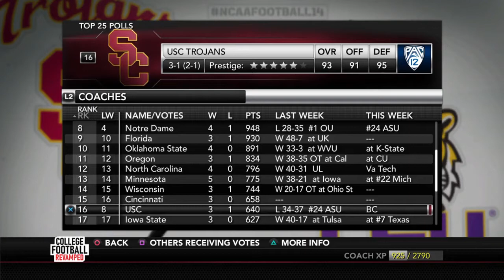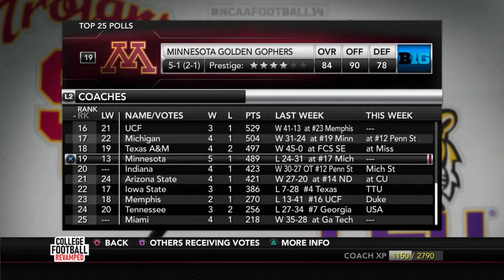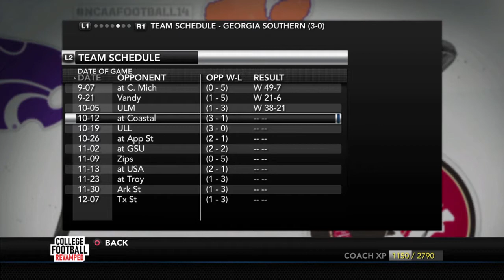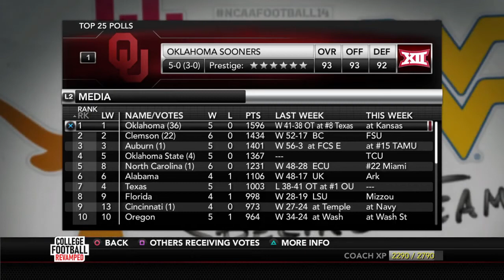College Football Revamped Dynasty | Georgia Southern Has Butterfingers | FC Sports